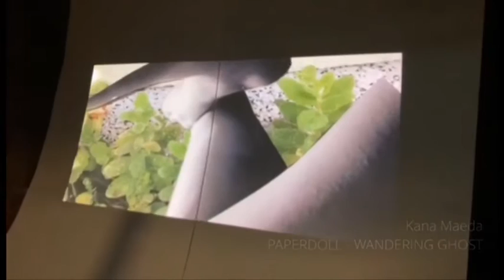Delicious Procession / video exhibition / PK @ KKW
Words taste different now.
The metallic aftertaste of hugging lingers, shaping our memory of the absurd.
one after the other we speak.
one after the other we listen;
In our attempt to get a taste of each other’s lives:
There are good days and bad ones, as it has always been.
In the good ones people respond to jokes and you can almost taste the alkalic sun;
one after the other we stand and wait
all that is left is to indulge in the thought of the other, reach for familiarities and intriguing differentiations.
curator, Steffi Stouri

PK residents
Mazen Khaddaj
guests
Kana Maeda
Norbi Kovács